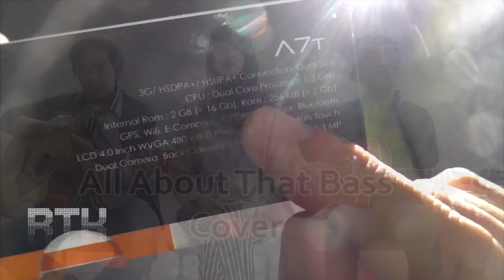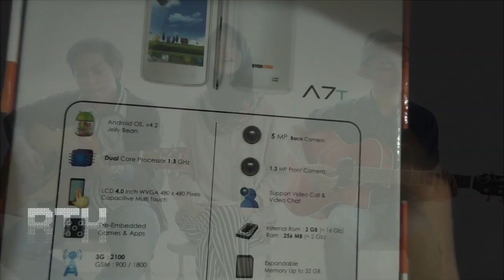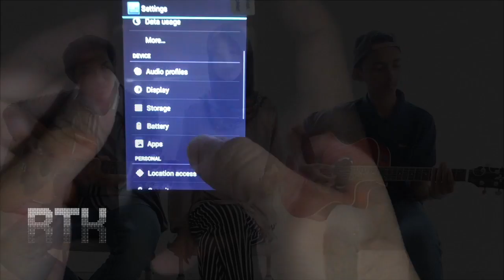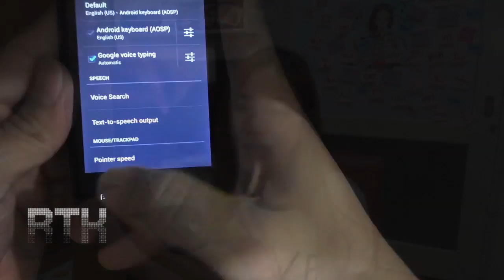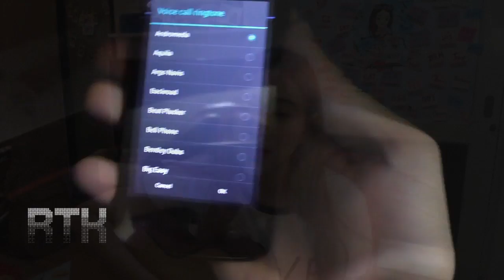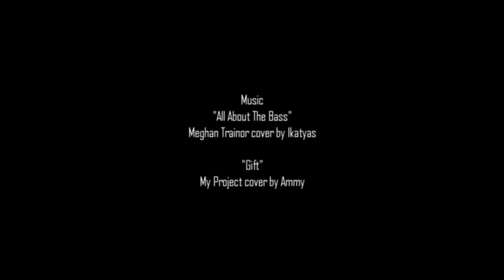katak & ulat: Evercoss A7T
Ga semua dari kita mampu beli smartphone dengan spesifikasi wah harga istimewa. Saya termasuk yang ngga loh (bahkan unit yang sekarang diulas aja ga beli!)... Makanya kali ini saya hadirkan smartphone "jadul" murah meriah yang mungkin memang spesifikasinya sangat ketinggalan, namun cukup untuk sekedar telepon, perpesanan, sosmed dan keperluan foto/video sederhana.

Petunjuk menonton: Pause bagian yang ingin dilihat (misal: spesifikasi, kapasitas baterai, daya keluar charger, dll).

Sorotan:
- Desain mirip Smartfren Andromax C3
- Keluaran speaker kurang bertenaga
- Sistem Operasi masih Android Jelly Bean
- Kekuatan flash kamera kurang, namun bisa menjadi opsi fill in saat foto di tempat terang
- Tidak bisa digunakan untuk mengetik cepat karena terlalu banyak typo. Tak masalah sih jika yang menggunakan orang tua yang tidak mengetik dengan cepat
- Dicoba 2x menjalankan game "Hmmsim" namun keduanya gagal (kembali ke Beranda)